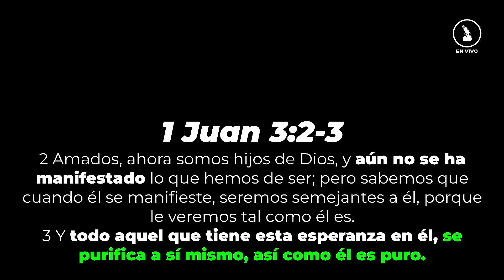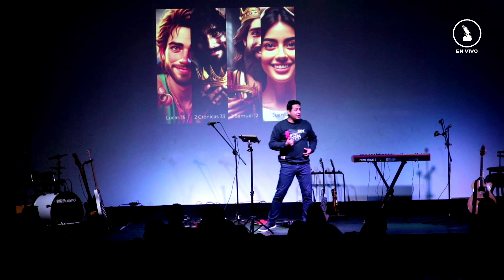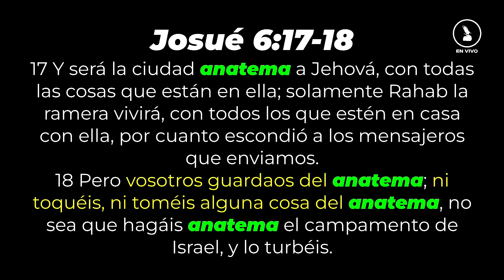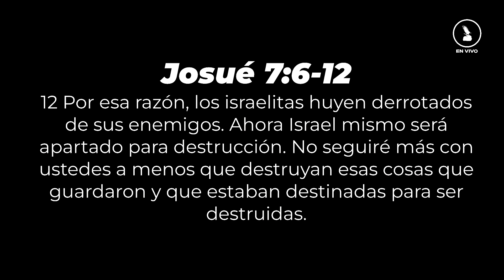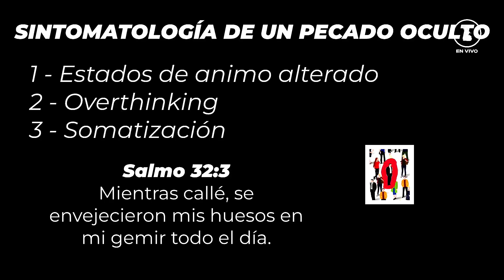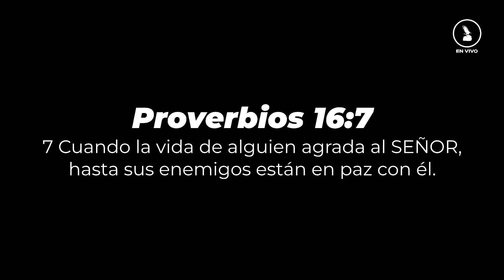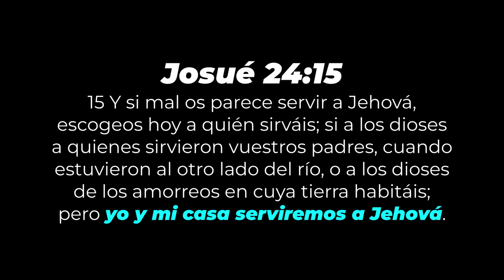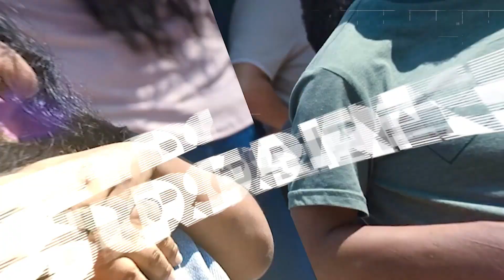PECADO SILENCIOSO | Pr. Alejandro Lopez Videla